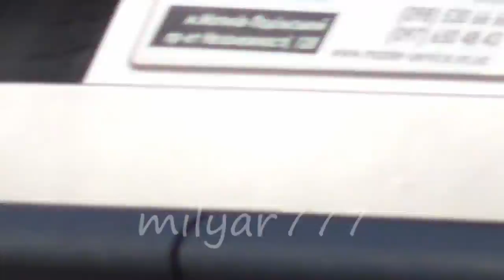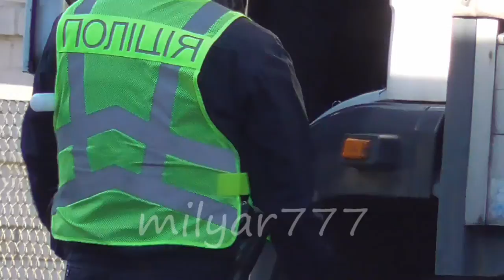Беспричинные остановки вернулись в КИЕВ Полиция октябрь 16